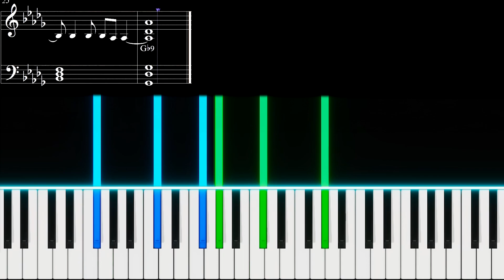Jujutsu Kaisen Season 2 Opening Blue House (Ao no Sumika) | EASY piano tuorial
Hi everyone!
Today I'm here with a new piano tutorial, this time about the part of the theme song of the second season that you can hear into the trailer video.
I hope you can find it helpful!

Original song by Tatsuya Kitani